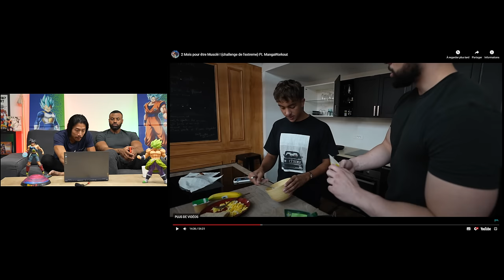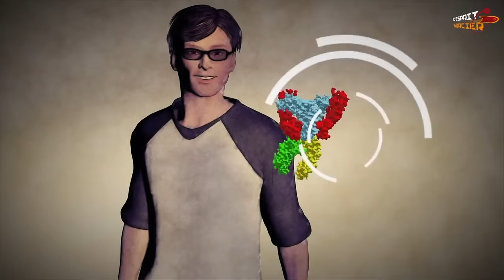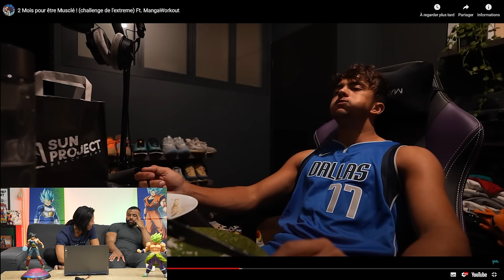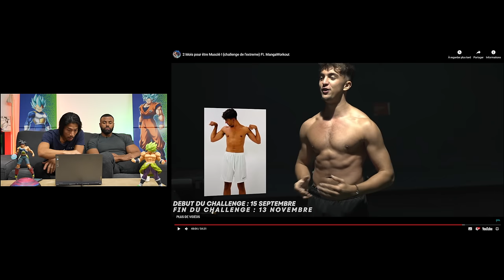Inoxtag prends 8 KG de muscles en seulement 2 mois ! NATUREL OU DOPÉ ?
🔥 PROMO 1€ SEULEMENT🔥 POUR T’ENTRAINER COMME ALEX LEVAND (20 min par séance SEULEMENT)
🎁 1€ le premier mois du programme pour les 50 premiers inscrits UNIQUEMENT

⭐️ PROMO -30% LEVAND ACADEMY : ACCÈS ILLIMITÉ À TOUS MES PROGRAMMES (Abdos Express, Jeune Intermittent..) 😍 🎁 CODE -30% : LEVAND

Analyse d’Inoxtag qui a pris 8 kilos de muscles en seulement 2 mois !

💫Bruno est coach sportif et vice champion de France à l'IFBB, la plus grosse fédération mondiale de BodyBuilding (insta @Blaze2_0)